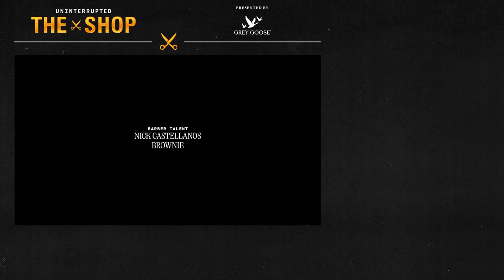LeBron James, Lisa Leslie, Draymond & P.J. Tucker on Serena’s Impact on the Culture | The Shop S5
It's a hoop lovers dream on this episode of The Shop, filmed in front of a live audience at the LeBron James Innovation Center on the campus of Nike’s World Headquarters in Beaverton, Oregon. Sit back and join 3x WNBA MVP Lisa Leslie, 4x NBA Champion Draymond Green, NBA Sneaker King & NBA Champion P.J. Tucker, marketing executive Paul Rivera, entrepreneur Maverick Carter, and NBA superstar LeBron James. Lisa discusses motherhood as a professional athlete, Draymond shares which games are the hardest to play, P.J. Tucker reflects on being the NBA's sneaker king, and LeBron shares one of his biggest accomplishments as an athlete. Then, the crew breaks down the impact of Serena Williams on culture and more. Kick up your feet and remember...in the barbershop you can't lie.

UNINTERRUPTED The Shop is presented by Grey Goose.

In LeBron James' words..."Everything happens in The Shop." The Sports Emmy Award-winning series UNINTERRUPTED The Shop is back for Season 5! Join us each month for new episodes featuring the biggest names in the game for unfiltered talk about sports, music, and culture.

(0:00) - Intro
(1:22) - Draymond’s Wedding
(5:22) - LeBron James Innovation Center
(12:52) - The crew on ‘Dawg Mentality’
(24:31) - Lisa on Compton
(26:26) - Lisa on When To Retire
(31:00) - LeBron on Bronny’s Ohio State Visit
(34:05) - The crew on Serena’s Impact
(38:02) - Lisa and The Crew on WNBA

💈 Tap in for more Shop talk